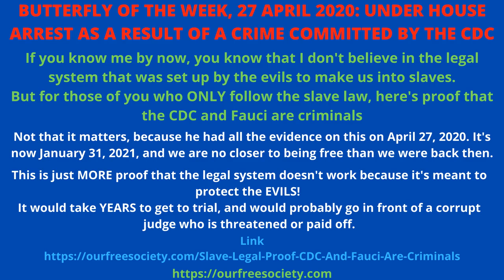BUTTERFLY OF THE WEEK, 27 APRIL 2020 UNDER HOUSE ARREST AS A RESULT OF A CRIME COMMITTED BY THE CDC